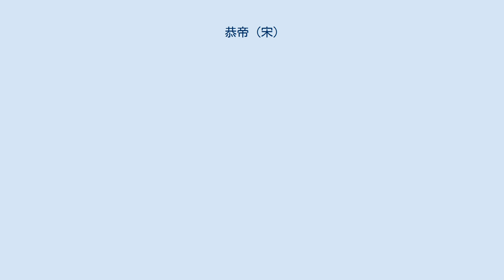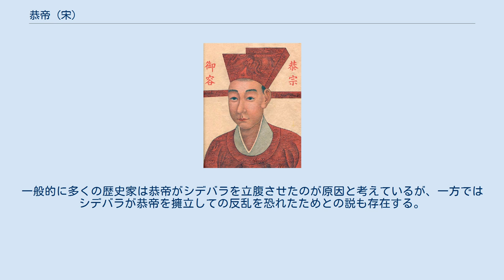恭帝 (宋)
恭帝（きょうてい）は、南宋の第7代皇帝（在位：1274年8月12日 - 1276年2月4日）。
諱は㬎（けん。「㬎」は「顯」（「顕」の旧字体）の「頁」の代わりに「こざと偏を付けたもの」をつけた文字。
資料によっては類似文字で代用されることもある）。
度宗の四男。
廟号はないが、基礎情報にある「恭宗御容」にあるように、「恭宗」とも称される。
 南宋の第6代皇帝であった度宗の4番目の息子（一説には、次子であったとも、六男であったともされている）として、咸淳7年（1271年）に臨安の宮殿で生まれた。
母は皇后であった全皇后。
兄に後に第8代皇帝として即位する益王（皇帝端宗）がいる。
趙㬎は父の過度の飲酒による崩御を受けて咸淳10年（1274年）7月、4歳で帝位に就いた。
また、即位に伴って元号は咸淳から徳佑へと改元された。
 臨安の陥落により退位を余儀なくされる前に2年ほど君臨した。
当初、彼は幼く政務を執行する能力がないと考えられたため、生母の全皇太后、当時の丞相賈似道、祖母の謝太皇太后が摂政となり、これら三人によって政務を補佐された。
 当時の南宋は北方で勢力を増し、更には金を滅亡に追い込んでいたモンゴル帝国の侵攻に晒されており、最早王朝は風前の灯火というべき状況にまで追い込まれていた。
恭帝は結果的に徳祐2年（1276年）正月のモンゴル軍の攻撃によって臨安が包囲され、籠城の末に開城したことによって母と共にモンゴルに投降したことによって帝位を失った。
 宋王朝の崩壊後、恭帝はモンゴルの首都・大都に移り住み、その後、副都であった上都に居を移した。
しかし、その後モンゴル帝国の皇帝に即位したクビライは、宋王朝の皇帝家の血筋を残すべきと考え、彼をチベットへ追放した。
彼はここでチベット仏教の仏典を学んだとされている。
 至治3年（1323年）5月ごろ、恭帝は元朝の英宗シデバラによって自殺を命じられ、結果として死去した。
一般的に多くの歴史家は恭帝がシデバラを立腹させたのが原因と考えているが、一方ではシデバラが恭帝を擁立しての反乱を恐れたためとの説も存在する。
 廟号は、（モンゴル帝国側からすると）末主であったためにつけられず、ただ単に「恭（うやうやしいという意味）帝」と呼ばれている。